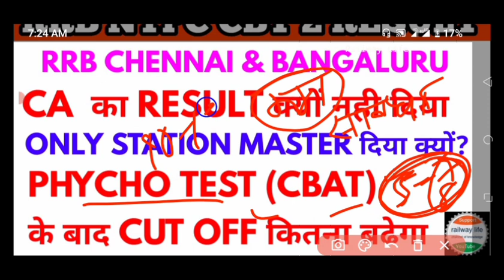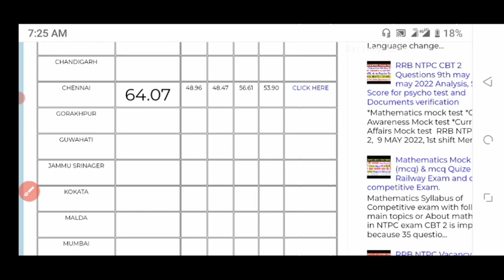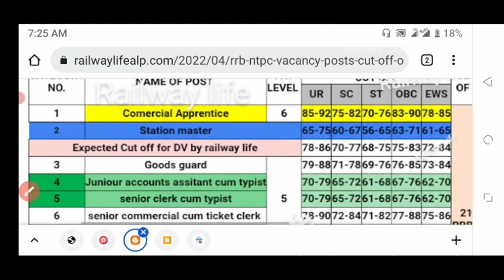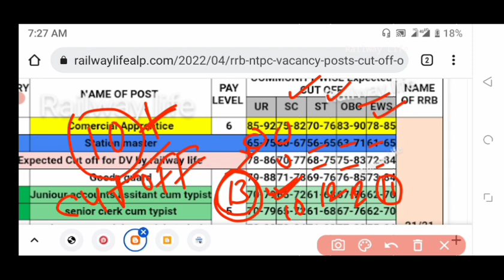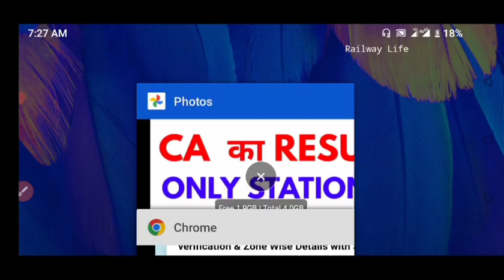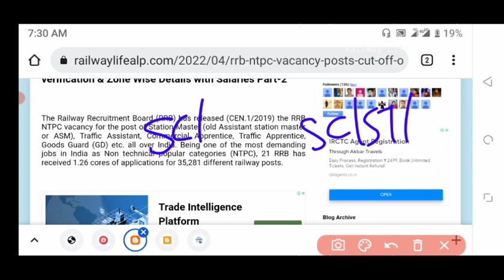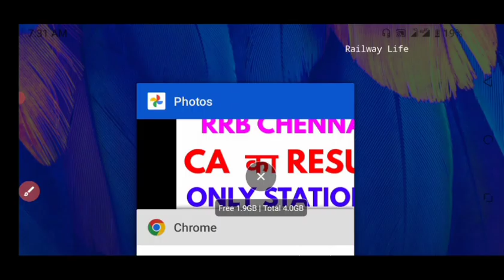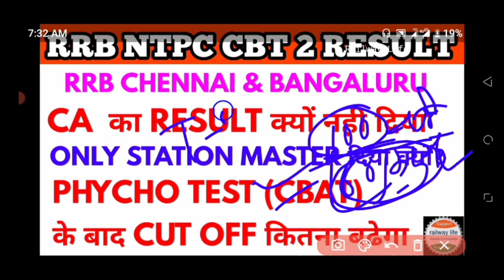Psycho Test के बाद Cut Off कितना बढेगा,Reservation Benefits Psycho मे नही मिलेगा SC/ST/OBC/EWS equal